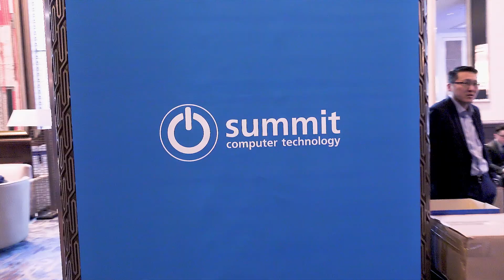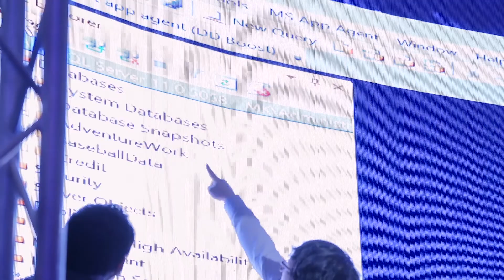DELLEMC YOUR SELF PC MALL IT ZONE